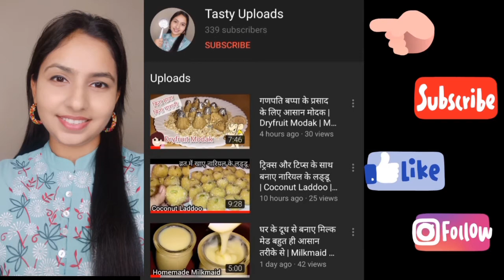रेस्टोरेंट जैसे क्रिस्पी चिली पोटैटो बनाए घर पर इस तरह | Crispy Chilli Potato Recipe | Tasty Uploads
Hello friends! Today I am sharing recipe of Chilli Potato.

हैलो दोस्तो!
आज में आप सबके साथ शेयर कर रही हूं चिली पोटैटो की रेसिपी ।

Thank you so much for your love on my previous videos. ❤️
Keep supporting friends and always give your valuable reviews. ✌🏻

अगर आप मेरे चैनल की कोई भी रेसिपी बनाते है तो मुझे उसकी फोटो इंस्टाग्राम पर भेजे, मझे बहुत खुशी होगी।

आप सबके के इतने प्यार के लिए बहुत बहुत शुक्रिया। इसी तरह मेरे चैनल के साथ जुड़े रहे और टेस्टी मजेदार रेसिपी का स्वाद लेते रहे।